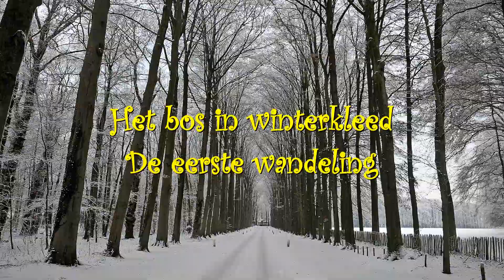Het bos in winterkleed - Eerste wandeling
Een uitstapje naar het Paleispark in het Kroondomein, op twee heel verschillende decemberdagen. Op de eerste dag is het weer somber en koud, met een dunne laag sneeuw en rijp vastgevroren aan boomtakken en struiken. Het is koud, het waait, zo'n dag waarop zelfs vers gevallen sneeuw er grijs uitziet.
De tweede dag ziet de wereld er heel anders uit! De zon straalt aan een diepblauwe hemel, het bos is bedekt met zo'n dik pak sneeuw, dat de paden bijna niet meer zichtbaar zijn. Sneeuwkristallen flonkeren in het heldere licht van een winterdag, zoals we die in Nederland niet vaak beleven.